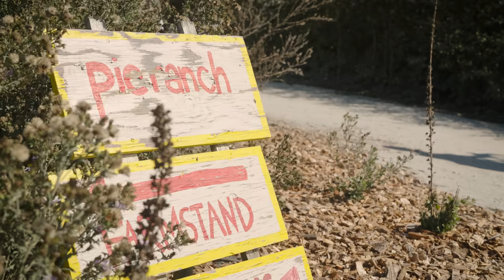LEATT ENDURANCE LINE - for XC & Gravel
Since Leatt’s inception, protecting extreme athletes has been paramount. What started as the game-changing neck brace has evolved into a complete line that now serves XC and gravel riders. Leatt partnered with Gregor Egger & Lukas Baumfrom Speed Company Racing (winners Cape Epic 2022, and 2nd 2023) to develop best-in-class helmets and apparel.

The jerseys and bibs offer a well-balanced mix of fabric and tons of features, including high-end Elastic interface chamois and cargo options. Two new helmet models boast Leatt’s legendary safety features in slim and sleek new silhouettes.

Both new helmet models, named Endurance 3.0 & 4.0, feature Powerbridge construction for greater shell strength and load distribution, as well as Leatt’s 360° Turbine Technology to help reduce forces associated with concussion.